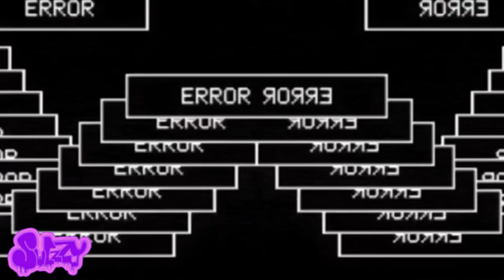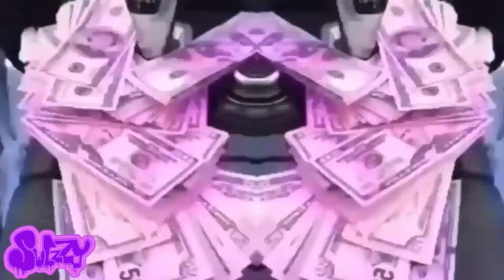(Free Beat) 'The NightTime' x ProdBySwizzy | Ambient Pop Hip Hop Lofi Background Music Trap Rap Beat